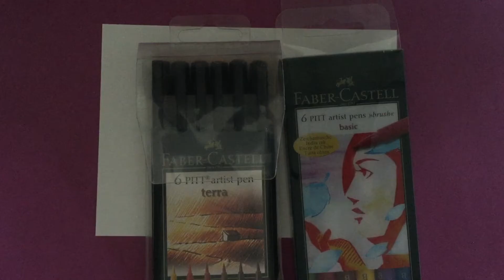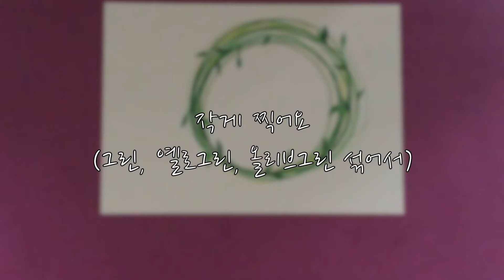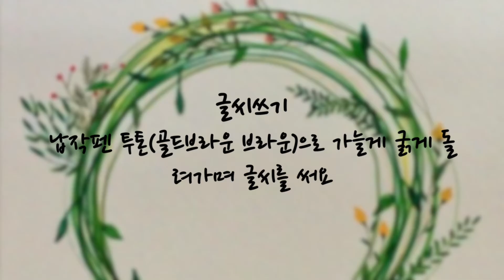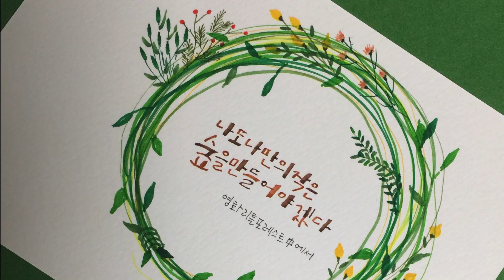캘리그라피 여러가지펜으로 그림그리기 - 납작펜 이용해서 투톤으로 글씨쓰기 - 방법설명 - Caligraphy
그림 그리고 글씨 쓰는  PenHolic입니다

"나도 나만의 작은 숲을 만들어야겠다~"
영화 리틀포레스트 중에서

집에 갖고 있는 여러가지 펜들을 이용해 그림을 그려요
납작펜 이용해서 투톤으로 글씨를 써요

-준비물-
1.그림- Faber Castell (basic)
            Staedtler triplus fineliner
            플러스펜
2.글씨- 토요캘리트윈펜 납작펜  골드브라운, 브라운
             Pigma 0.05

-그림과 글씨
1.집에 갖고 있는 펜들을 이용해 보세요
   Faber Castell (basic)
   Staedtler triplus fineliner
   플러스펜
2.옐로와 그린계열로 둥그렇게 가지를 그려요
  (그린, 옐로그린, 올리브그린, 옐로 등 굵고 가늘게-영상참고)
3.여러 종류의 잎을 그린계열 펜으로 그려요
   그리기도 하고 크고 작게 찍어 가면서~
  (그린, 옐로그린, 올리브그린 섞어서)작게 찍어요
4.작은 꽃을 그려요
  (옐로, 인디언 핑크, 레드)
5.매듭을 그려요
6.글씨쓰기
 토요캘리트윈펜 납작펜  골드브라운, 브라운 투톤으로
 가늘게 굵게 돌려가며 글씨를 써요

수채캘리를 그릴 때 사용하는 도구는 플러스펜, 물감, 붓펜, 토요캘리트윈펜등 water base이면 모두 가능하고 사용 방법 모두 동일합니다 다만 굵기, 농도 정도의 차이는 있습니다 영상에서 사용하는 것과 같지 않아도 사용자가 편한 것으로 선택하시면 됩니다

Staedtler triplus fineliner와 Pigma 펜은 물에 번지지 않는 펜으로 물번짐을 피하고 싶을 때 사용하면 됩니다혹시 잘 안되는 부분이나 원하는 그림, 문구 있으시면 댓글 마구마구 올려주세요음악 들으시면서 즐겁게 봐주시고 힐링 되는 시간 되셨으면 좋겠습니다

그림을 그리고 싶은데 어렵다고 느끼시는 분
남의 그림이 아닌 어설퍼도 내가 그린 그림 한 점 갖고 싶은 분
간단한 도구를 이용해 따라하다보면 어느새 내 작품이 똭!